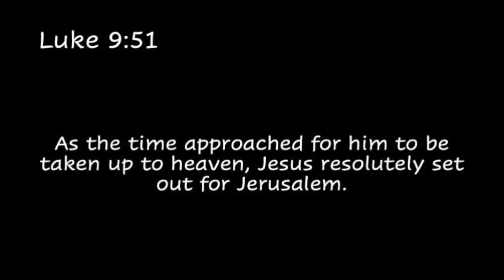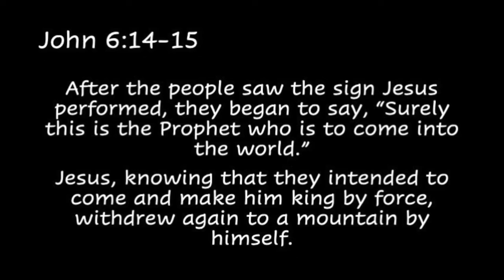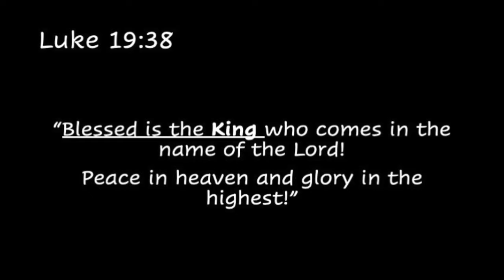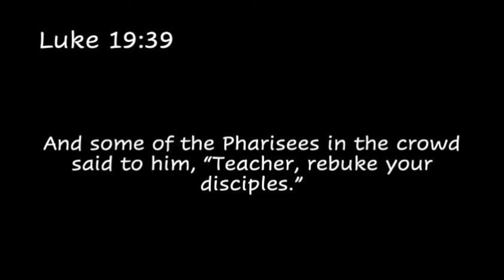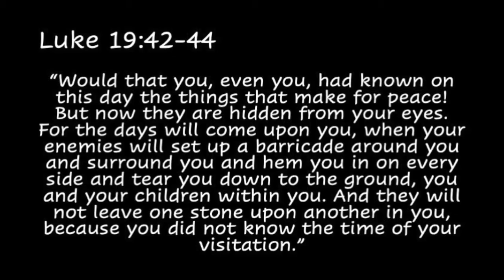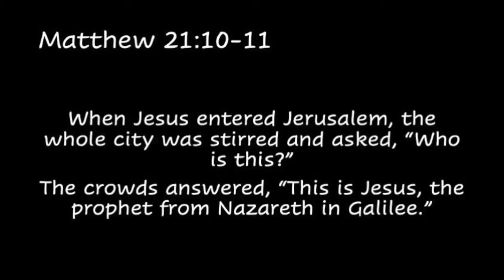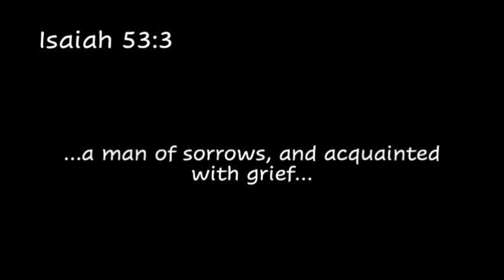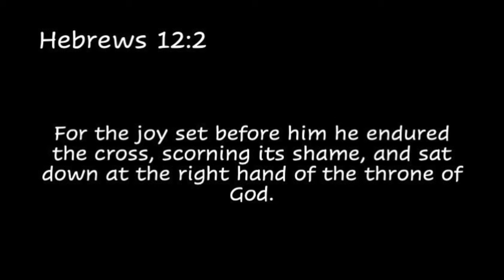"The Triumphal Entry" - Bob's talk || The Road to Cavalry 2